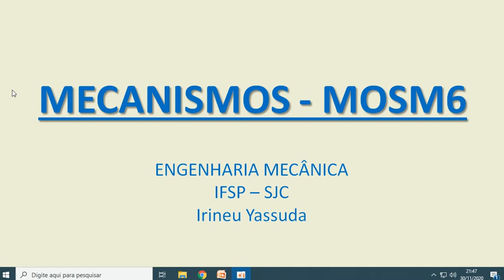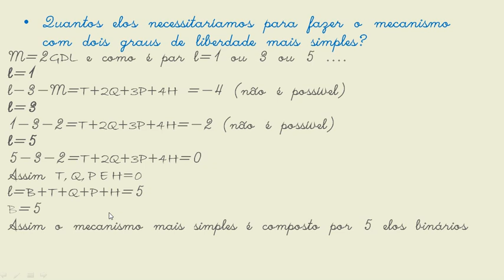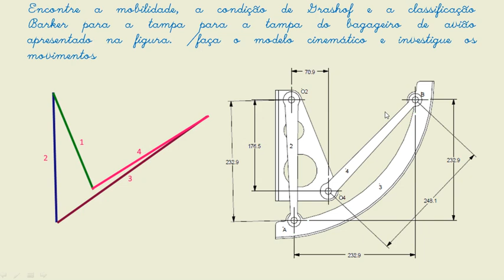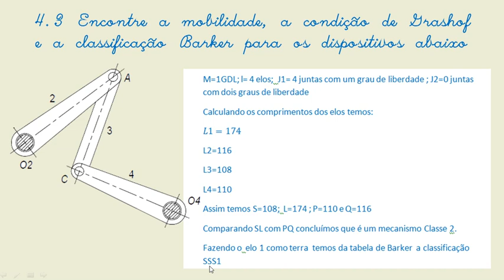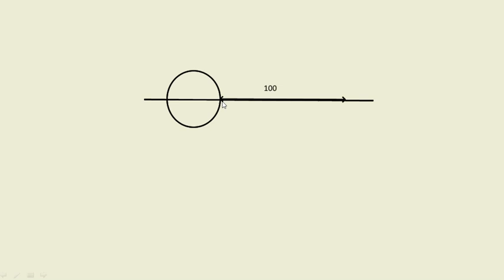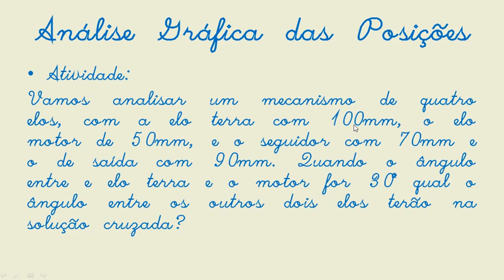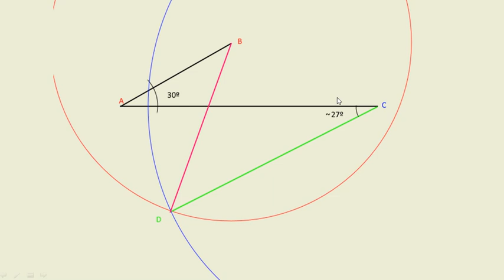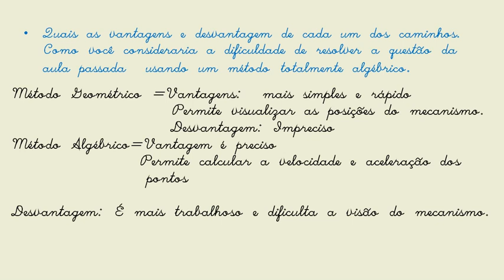MECANISMOS gabaritos de 3 7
Exercícios resolvidos de mecanismos.